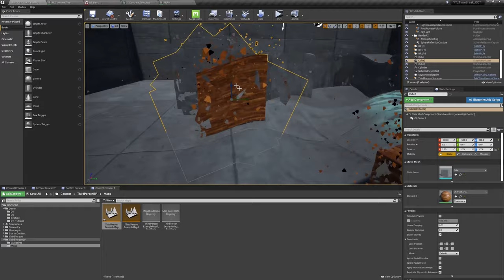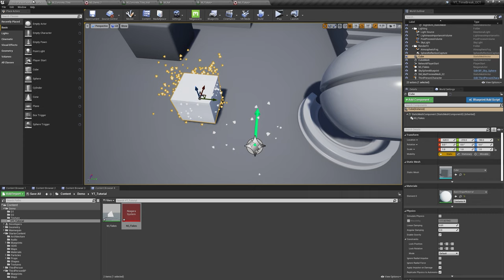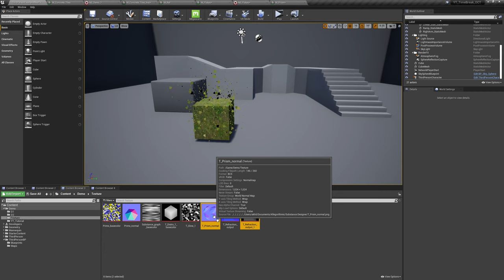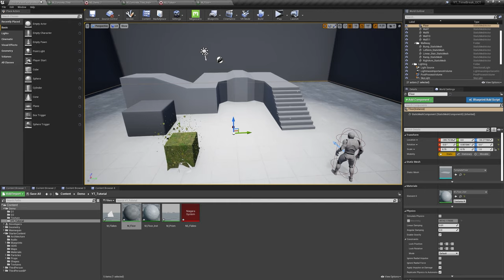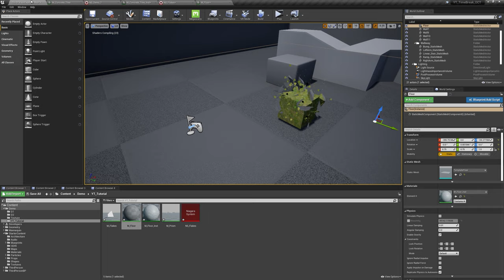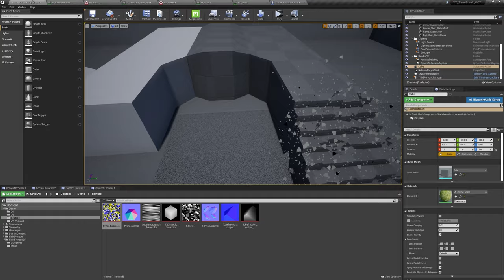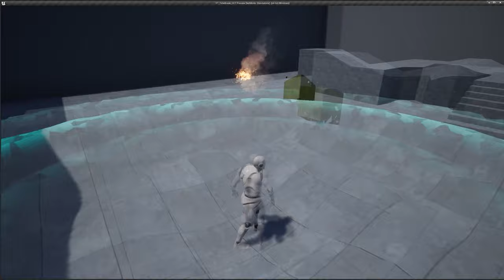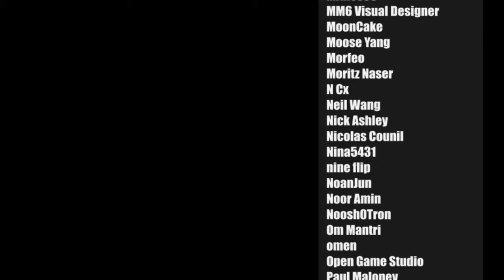Time Distortion Effect - UE4 Tutorial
Hello Everyone, in this video I will show you how to make a time distortion effect like in the game Quantum Break. You will also learn to use custom time dilation , Sampling base color from a mesh using G-buffer in Niagara FX System and also control the spawn count based on the distance to the camera.